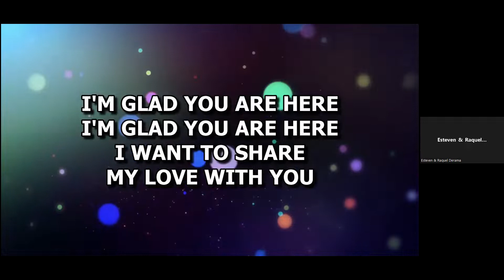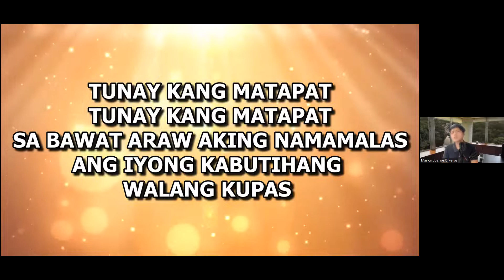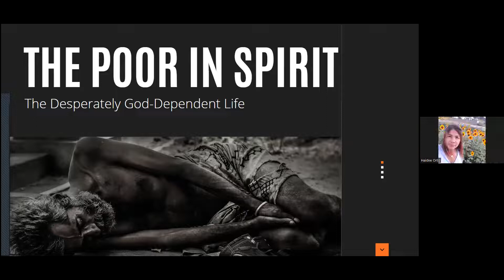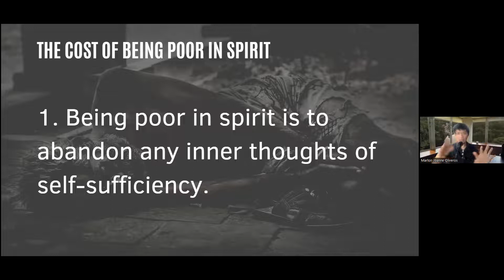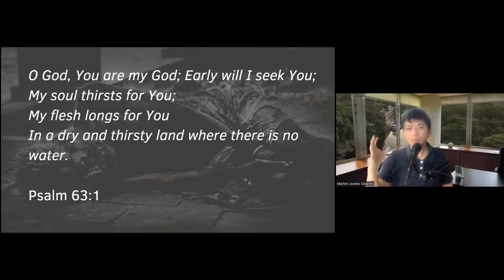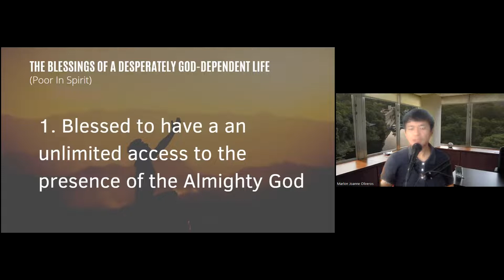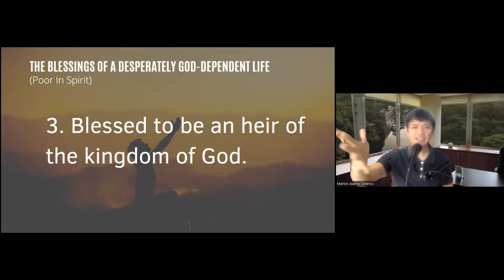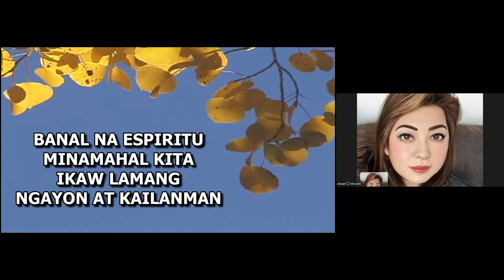525 DAYS | DMPAD | AUGUST 22, 2022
THANK YOU LORD! THE GOD OF MIRACLES & WONDERS! YOU ARE GREAT! YOU ARE THE SOVEREIGN GOD! THE CREATOR OF ALL THINGS!